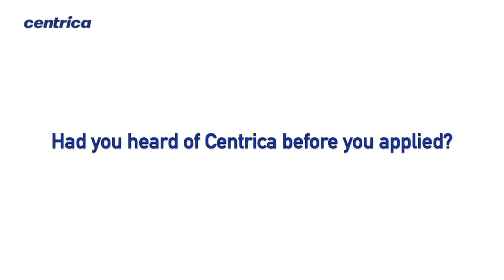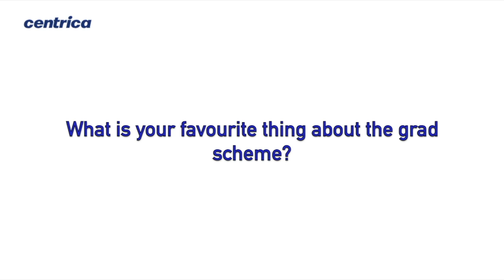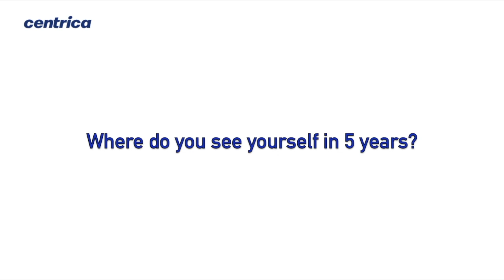Life at Centrica as a Graduate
An insight into life on one of our graduate schemes - made by grads, for grads.